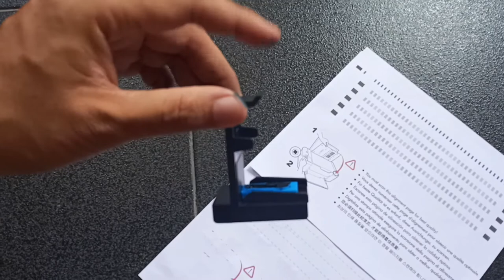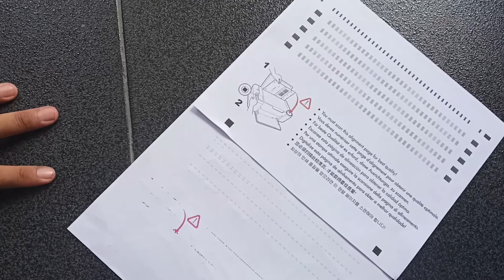Tutorial memperbaiki cartridge kering gak keluar tinta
Btw gue udah nyobain banyak cara untuk memperbaiki cartridge gue ini, dan yg terbaik adalah dengan tools ini sih

Terima Kasih.